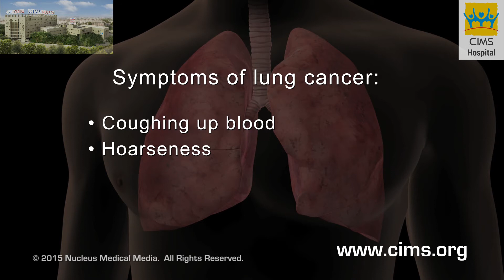Lung Cancer Symptoms – CIMS Hospital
ફેફસાંના કેન્સરના લક્ષણો – સિમ્સ હોસ્પિટલ
તેના પ્રારંભિક તબક્કામાં, સામાન્ય રીતે ફેફસાંના કેન્સરના એવા કોઈ લક્ષણો નથી હોતા જે તમે જોઈ અથવા અનુભવી શકો છો. પછીથી, તેના કારણે ઘણીવાર ખાંસી થવી, સસણી બોલવી અને છાતીમાં દુખાવો થવા જેવા લક્ષણોનો અનુભવ થઈ શકે છે. પરંતુ આ કેન્સરના કારણે એવી અન્ય, ઓછી જાણીતી અસરો પણ દેખાય શકે છે, એ પણ એવી જગ્યાઓ પર જ્યાં તમે અપેક્ષા ન કરી શકો. ફેફસાંના પ્રારંભિક કેન્સરના કારણે સામાન્ય રીતે કોઈ લક્ષણો નથી હોતા. ચાલો ફેફસાંના કેન્સરનાં લક્ષણો શું હોય છે તે જોઈએ.

૩૫૦ બેડ વાળી, મલ્ટિ સુપર સ્પેશિયાલિટી (અનેક પ્રકાર ના રોગો / સ્વાસ્થ્ય પરિસ્થિતિઓ ના નિદાન, સંભાળ અને સારવારો પૂરી પાડતી હોસ્પિટલ) અને ગુજરાતની શ્રેષ્ઠ હોસ્પિટલો માંથી એક છે, જે વિવિધ પ્રકાર ની નિદાન અને સારવાર સેવાઓ પૂરી પાડે છે એવી સિમ્સ (CIMS) હોસ્પિટલ, અમદાવાદ.
પર્યાપ્ત જગ્યા ધરાવતી અને અદ્યતન અને અત્યાધુનિક ઇમારતો માં ફેલાયેલી છે - સિમ્સ પૂર્વ, સિમ્સ પશ્ચિમ અને સિમ્સ નોર્થ. સિમ્સ હોસ્પિટલ, સૌથી વધુ અનુભવી ડોકટરો, નવીનતમ ટેકનોલોજી અને ઉત્તમ ઈન્ફ્રાસ્ટ્રક્ચર (દર્દીઓ ની સાર-સંભાળ માટે ની આધારરૂપ વ્યવસ્થા) નું મિશ્રણ પૂરું પાડે છે, જે સુનિશ્ચિત કરે છે દર્દીઓ ને વિશ્વ સ્તર ની સંભાળ અને સારવાર મળે.